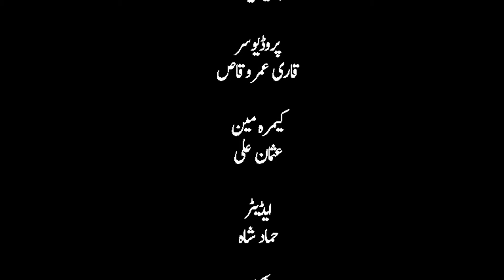ashraf mazeer II apnee jan nazar kru II geet II edn news